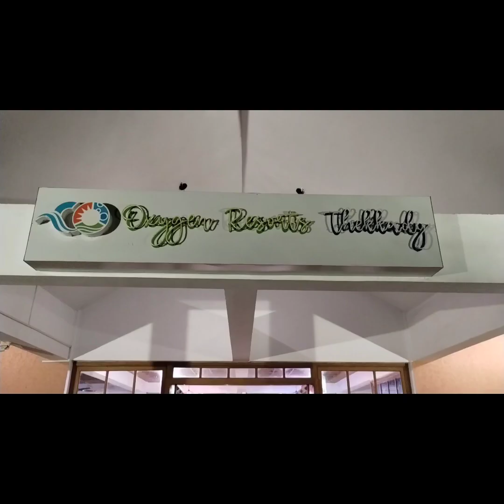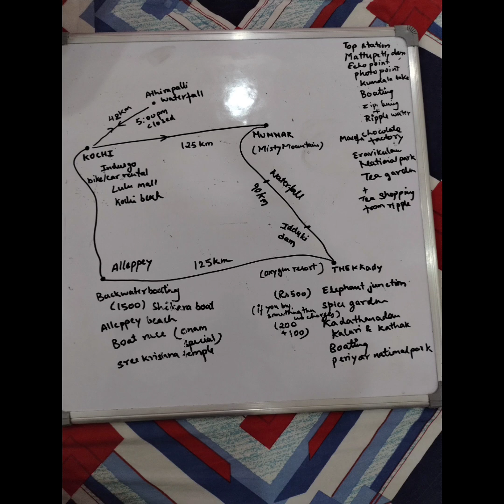keraladiaries biketrip roadtrip royalenfield itinerary experience placetovisit kerala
bike /car rent - indus go car rental
to buy chocolate - macofa chocolate factory in munnar
tea - ripple tea store in munnar
spices - spice garden in Thekkady